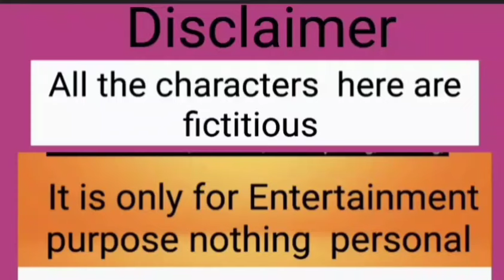কি করবো বলো ভয়ে কাঁপছি |yt তে থাকবো না ছেড়ে দেবো |উকিল বলে মালা গাঁথে এ কি কথা কেস করে না মালা?🤣